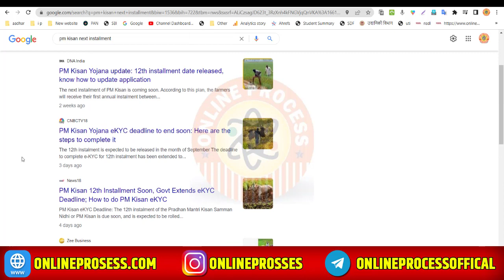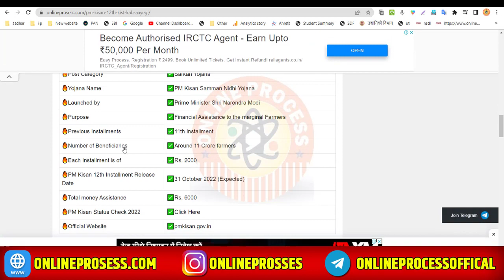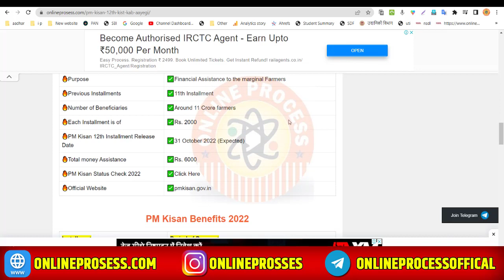PM Kisan 12 Kist Kab Aayegi | Pm Kisan Yojana 12th Installment Date 2022 | Online Process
Online Process | PM Kisan 12 Kist Kab Aayegi | Pm Kisan Yojana 12th Installment Date 2022

Hii Dosto

                                                    Abort

✔✔     Official Link:-

pm kisan yojana 12 ki list kab aaegi
pm kisan yojana 12 kist
pm kisan yojana 12 ki list kab milegi
pm kisan yojana 12th ki list
pm kisan ekyc last date 31 august 2022
pm kisan 12 kisht kab milegi
pm kisan yojana 12 kisht august 2022
pm kisan 12 installment date 1 september 2022
pmkisan ekyc last date 30 august 2022
pmkisan yojana 12 kisht
pm kisan yojana payment status
pm kisan yojana payment list
pm kisan yojana payment process ka matlab
pm kisan yojana payment kaise check kare
pm kisan yojana payment stopped by state
pm kisan yojana kya hai
pm kisan yojana ki kist kab aaegi